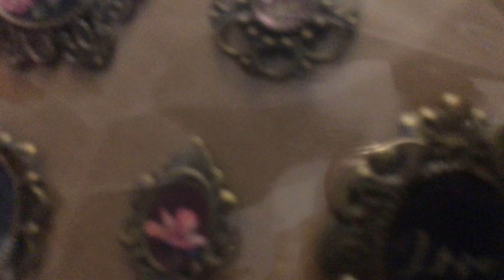upgrade bathroom accessories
i diy soap dispenser and cosmetic jars for our bathroom
 from clear crystal to black & gold luxury accessories